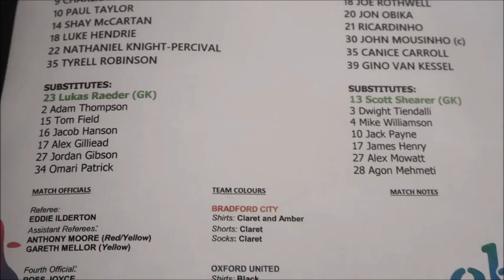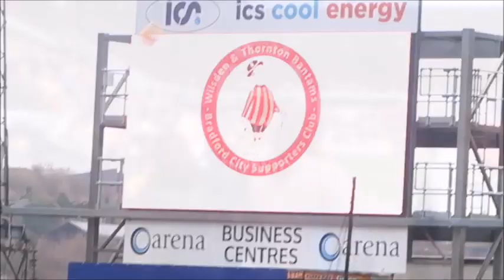BANTAMSVLOGS GO WILD ON THE PITCH! (BRADFORD CITY VS OXFORD UNITED)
Saiful and Zeeshaan make their first steps on the pitch at Valley Parade and it wouldn't have been possible if it wasn't for The Wilsden and Thornton Bantams committee. Also a massive Happy birthday to Denver who turned 9 in this vlog. We also caught up with Gary Jones, James Mason, Tyrell Robinson, Thomas Gadd, Liam the PA and Edin.

Big thank you again to all!

Bradford City vs Oxford United.

Bradford City Bradford Swindon Stuart Mcall Broadway Claret Amber Football BantamsBanter Tom Dom Bantams Banter Vlogs DayOut Friends Chilling League One Sky Bet City Till I Die CTID ISWT BCAFC Bradford Boys Bradford Army TeamTwenty Team Twenty Kopp Fleetwood Town Playoffs Wembley Bradford wedding Asain dewsbury batley heckmondwike soothill soothil hq H.Q riogrande rio grande sunrise grand banqueting karmand pashas kreams mirage shisha akbars icestone uni alqaza Wedding Nikah Music Bollywood Family Event Cousins Supercars zeeshaan zeeshaantariq zeeshan zeeshaantariqofficial zeeshaanvlogs broadway Halifax Dudley batley Dewsbury baraat valeema photography vlog Pakistani wedding dancing bhangra imran khan shenai shehnai dhol rukhsati ruksati qawwali milad milaad mehfil khawan nasheed sunni Bradford cars BD3 BD4 BD5 BD7 BD8 BD9 BD19 BD20 GIRLINGTON MANNINGHAM THORNBURY LEEDSROAD LEEDS RD GREAT HORTON LAISTERDYKE DIXONS ALLERTON SAMUEL PUDSEY QADRI RAZA MADNI MOSQUE BRADISTAN BANTAMS BANTAMSVLOG MIRPUR DADYAL KHARRI GUJAR GUJJAR RAWALPINDI JHELUM CHAKSWARI PALAK MANGLA DINA AZAD MEGA DAM CINEMATIC ENZO VERYON EID MAWLID MILAAD MEHNDI WALIMA WALEEMA RASAM PAKISTANI KASHMIRI MIRPURI ATTOCK PUNJABI PUKHTOON PATHAN Cinematography DJ BALLY DJBALLY DJNOSH NOSH PAK PAKI AMIR KHAN FARYAL HAROON MAKHDOOM NAEEM WHITE ABBEY ZAYN MALIK ZAIN ZAYNSTER ONE DIRECTION ONE D waliyha malik TONG SCHOOL DONIYA MALIK SAFIYA MALIK SAROOHA Zack knight nafees bukhaar imran khan rahat fateh ali rfak nfak zaroori leeds harehills alumrock alum rock longsight capehill halifax hfx washwood dudley walsall london ilford walthamstow tooting ealing wembley wilmslow nawaab nawaabs shadi jalwa shimlas desi nottingham derby qawwali spotted exposed muslim pia mehndi mendhi rehan salman videography photography cinematography naseeb abdullah owais biryani crossley house bolton excellency keighley mirpuri bewafa sami mast qalandar naseebo lal sonu kakkar ataullah esakhelvi hafiz kafi omar esa isa ahmad ahmed mickey singh ahmedsaleh saleh ahmad saleh hijab hijabinadam saleh adamsaleh salah dannny goodbye adamsalah ummahfikms istanbul shisha sheesha janj pillowtalk pillow talk taylor swift taylorswift remix chris brown harry styles cover shabbir shabeer dad shabir hussain husain afghan sexy sialkot lahore rawalpindi kallar bewal faisalabad karachi dolmus peshawar bahria town lhr islamabad diniatokia dinia azzy azy jatt raja rajput sher pothwar pothwari minar dhoom dhoombro dhoombros karimi yasmin aleem lord lordaleem sana malaikah sham idrees shamidrees wajeeh maz bonafide mazbonafide hdhami dhamizaibeyouti baloch balochi amna zakir naik mufti dawahman dawah ali imam imaam asim lp big shaq fire in the booth sidemen bcafc wyke hanson facup giant killers christmas